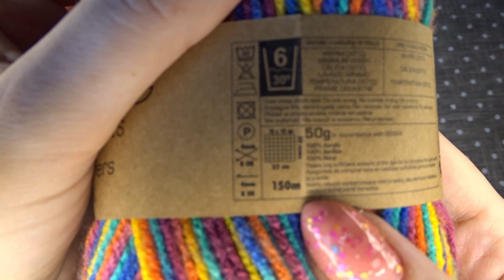Jak zrobić proste Mitenki, rękawiczki bez palców włóczka z DEALZ #157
Dziękuje za obejrzenie mojego filmiku i zachęcam do sprawdzenia innych moich treści.
Jeżeli dla kogoś tempo mojej pracy jest za szybkie, polecam zwolnić prędkość odtwarzania do 0,75

Pozdrawiam KC

Wspieraj twórczość i rozwój kanału 𝐊𝐚𝐫𝐨𝐥𝐚 𝐂𝐫𝐨𝐜𝐡𝐞𝐭
Pieniądze z buycoffee przeznaczane są na materiały do filmów

DZIEKUJE
    KC ❤️️